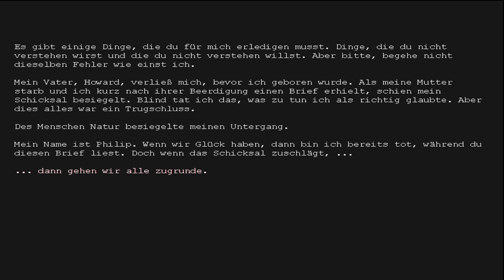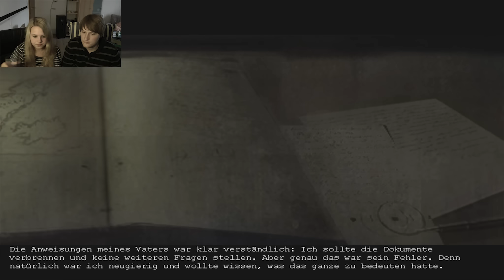Lets Play Penumbra Overture #01 [GER] [HD+] - Es wird kalt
Viel Spaß beim neuen Grusel-Projekt mit Björn und mir!